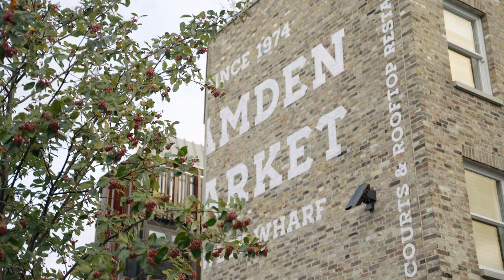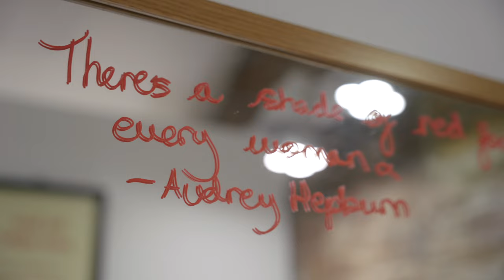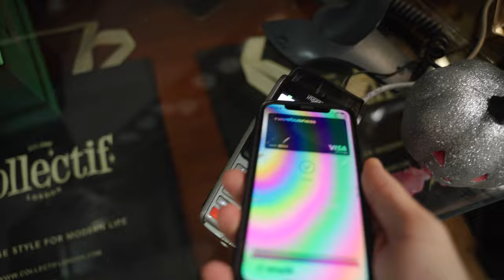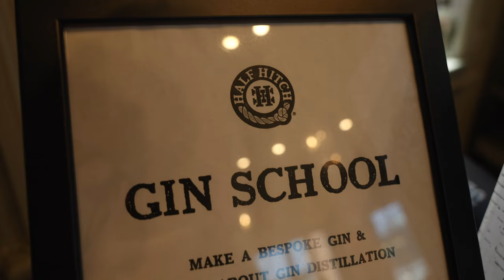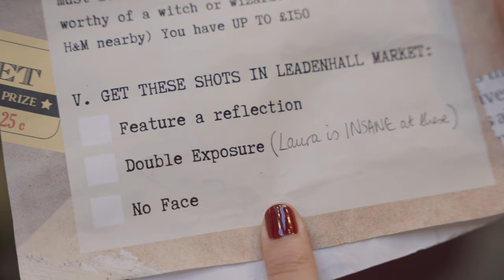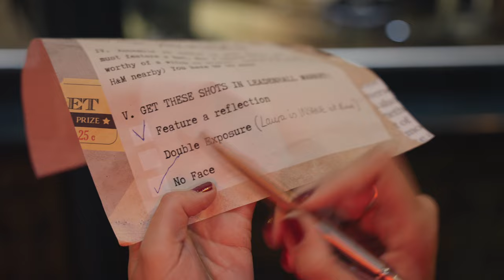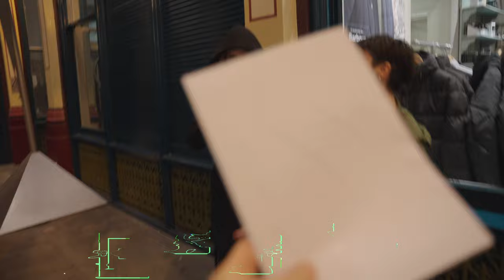James Matthews judged our London Photography CHALLENGE ft. Laura BC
EXTREME London Photo CHALLENGE with Laura BC (ft. James Matthews).  We run around the streets of London taking on 3 SECRET photography challenges. Can we pull it off and impress the King of Youtube, legendary geezer and challenge judge - James Matthews.

We are Canonymous - we bring creators to justice. Who should we challenge next?

The Jester's Channel: @Jamesmatthews
Check out Laura BC's AMAZING YouTube Channel: @LauraBC

Shot On:
Sony A7IV
Sigma 24-70mm f/2.8 ART
Rode Wireless Go 2
Rode Videomic Pro+
Nanlite PavoTube

photo challenge, london photo mission, photography challenge, collaboration, creative collaboration, london photography, street photography, fashion photography